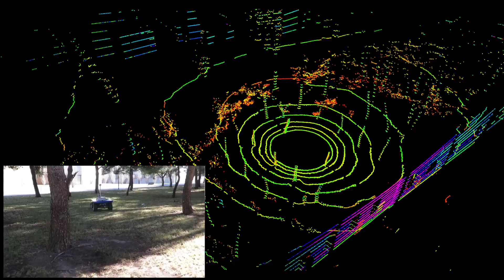First tests of BLUE: evaluation of the LiDAR VLP-16